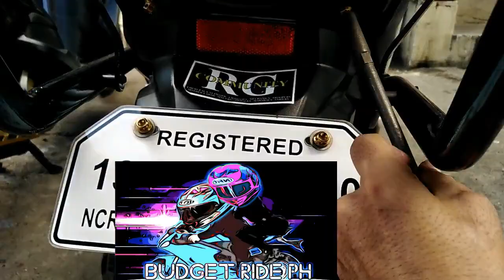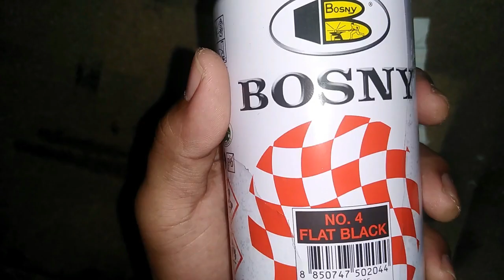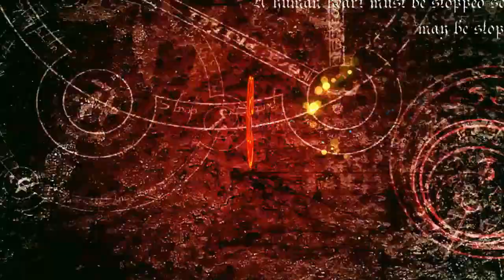MIO i 125 DIY TAIL LIGHT MODIFICATION GAMIT ANG GALON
# yamahamioi125